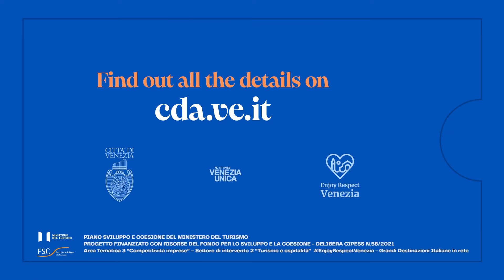But, is it true that... you have to make a reservation to enter Venice?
💻 More info on the official website cda.ve.it/en